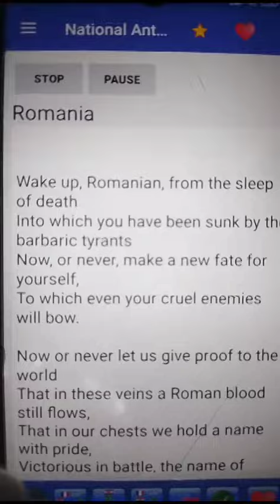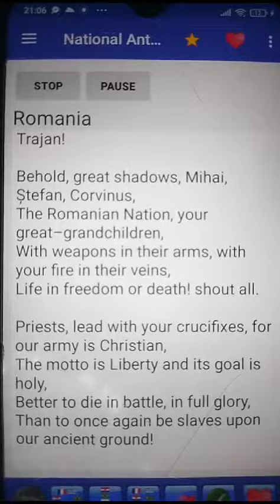Romanian anthem (from a National Anthem App)